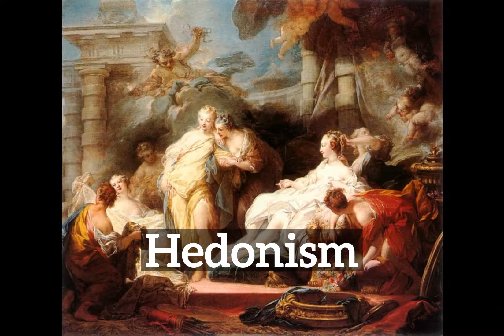How to Say Hedonism in English? | What is Hedonism? | How Does Hedonism Look?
Learn how to pronounce hedonism with Imago Spectrum.

What is hedonism?
How does hedonism look?
How to say hedonism in English?
What does hedonism represent?
What is the defintion of hedonism?

Imago Spectrum allows you to easily memorize common English words and phrases by joining visual and auditory learning environments into a short video. Focus on the images and repeat hedonism several times for best retention results.

In this video we are speaking the word, hedonism. Do take note of how hedonism is spelled.
The definition of hedonism is listed below the word in the video.
Hedonism: nothing